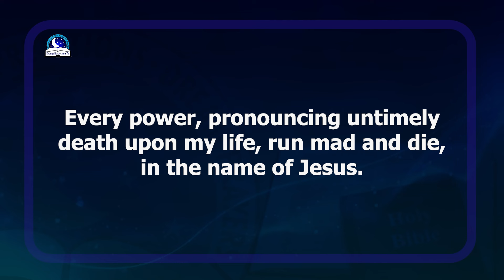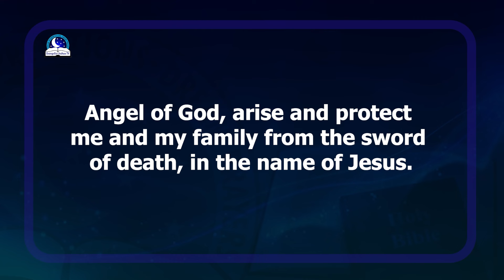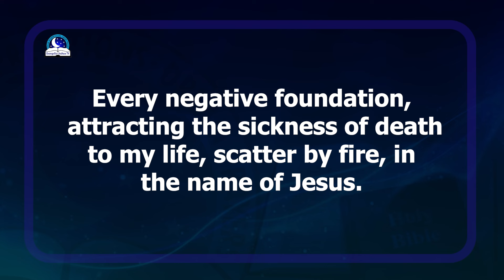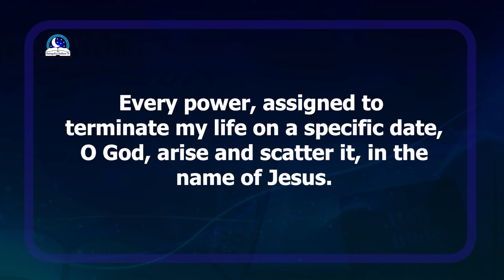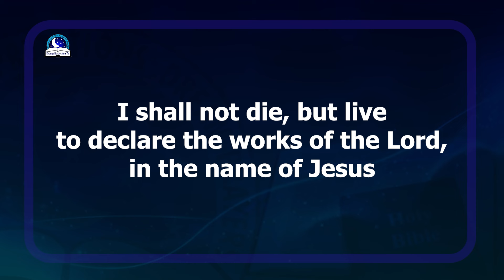Short Prayer To Prevent Untimely Death II Evangelist Joshua Ministries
When you walk in power, you are not under any obligation to keep a satanic appointment.of death.  The power of death has been placed under your feet.  When you are operating under the covenant of divine protection, fear, insecurity and death should have no place in your life.

Do this:

You can reject the call to death by resisting the devil (James 4:7), fleeing from all appearances of evil (1 Thessalonians 5:22), submitting yourself to God (James 4:7), by not yoking yourself with unbelievers (Proverbs 4:23), by being a prayer addict, by living by God’s word and by always taking heed to yourself.

Let's pray prevent untimely death.